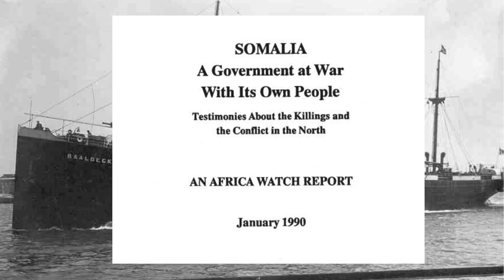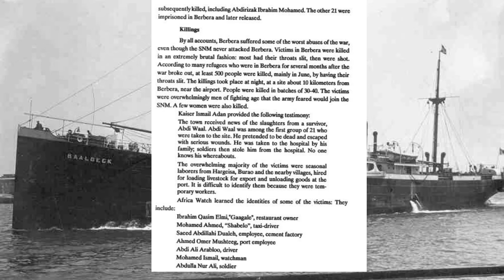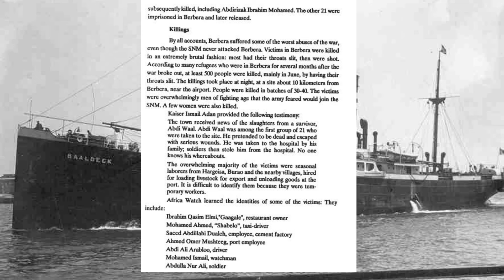Dilki Rakaabkii Isaaqa aha ee Dowladi Siyaad Bare Laysay.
Waxay ahayeen 400 qof kuwaasi oo la socday markab magacisa la dhaho "Emviyara" kaasi oo kusoo xidhay berbere 21 June 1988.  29 nin oo ka mid ahaa rakaabka waxay  kasoo jeedeen  beesha isaaq kuwaasi si gaara loo xudhayna loona layay.
Waa qayb yar oo ka mid ah warbixin dheer oo ka kooban 264 page balse waxaanu halkan idinku soo gudbin doona 29 nin ee la socday markab kaasi iyo sida oo kale shaqaale ku noola berbera dad reer guura ah kuwaasi oo si bila aadantinima ka baxsan looga xasuuqay berbera.
Warbixintan waxaa qortay  AFRICA WATCH REPORT, waxayna ciwaan uga dhigtay Marqaati Ku Saabsan Dilalka Iyo Colaada Waqooyiga
AFRICA WATCH REPORT
January 1990
Waxaanan tagayna page 154 oo ah qaybta ka hadlaysa 29 nin iyo xasuuqa bahalnimada ahaa ee ka dhacay berbera.
xusk 18 may ee somaliland
maalinta qarimada somaliland
xasuuqi isaaqa